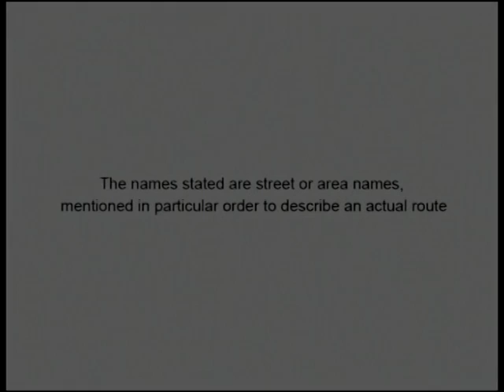Indotire Radio Commercial - Surabaya